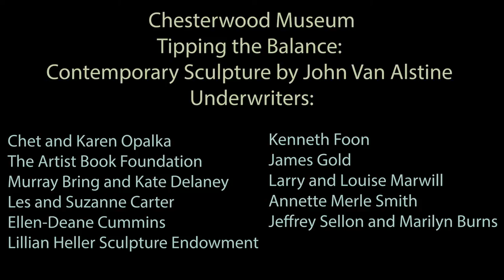Chesterwood: Site Specific Performance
Sculptures: John VanAlstine
Cellist: Ashley Bathgate
Choreography: Ellen Sinopoli & Dancers
Dancers: Erin Dooley, Emily Gunter, Andre Robles, Sara Senecal, Laura Teeter
Videography: Whimsy Media